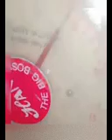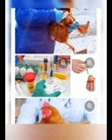How to Administer Gumboro Vaccine in Poultry | Step-by-Step Guide for Disease Prevention (Part 1)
How to Administer Gumboro Vaccine in Poultry | Essential Steps for Protecting Your Flock (Part 1)

In this Part 1 of our Gumboro vaccination series, we dive into the essential steps for administering the Gumboro vaccine in poultry. Learn the importance of this vaccine in preventing Infectious Bursal Disease (IBD), how to prepare for vaccination, and the correct method to ensure your flock is properly protected. Whether you're a small-scale poultry farmer or managing a large flock, this guide is tailored to help you maintain a healthy poultry farm with effective disease prevention strategies.